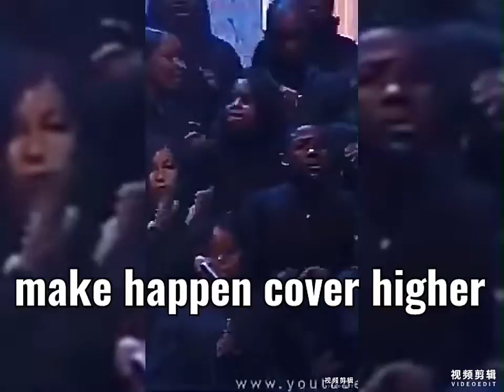make it happen_ higher cover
@mariahxlambily @MariahLand @MariahCareyVEVO @The Diary of MARIAH CAREY @LambilyXDaydream @The Queen Of Lambily @ALISONS COOCHAIRY @Fishriah🐟 @Music Box Tour Worcester @Quarantine Era @TheLegendofMariah @Confidentriah @Bianca Storm 🖤 @Music box era THANK YOU FOR 100 SUBS🥰 @Music Box Era @Butterfly Era🦋

 Música                 make it happen (Live from Madsquer Garden

Artista                       Mariah   Carey

Álbum               music box
   Licenças                     SME (em nome de Legacy)
Copyright Disclaimer  under section 107 of the Copyright  ACT  of 1976, allowance  is made for "fair use" for purposes such as criticism,commente, news reporting, teaching,escholarship,education and research( fair use is a use permitted by copyright estatute that might otherwise be infringing)